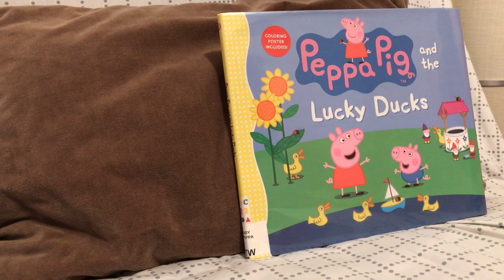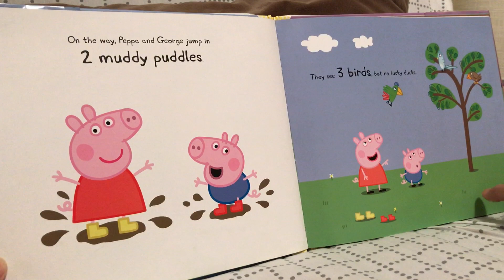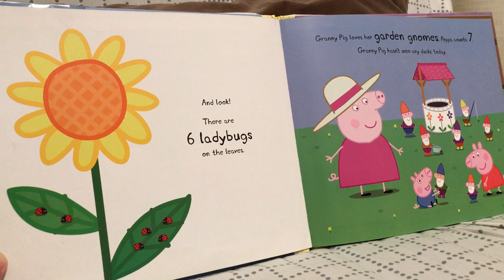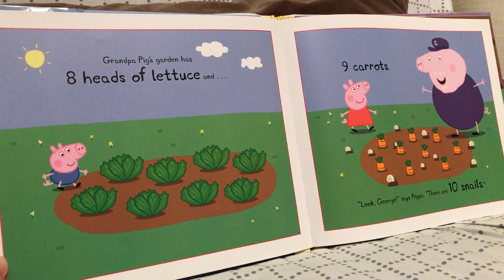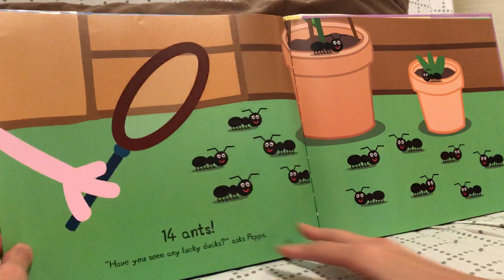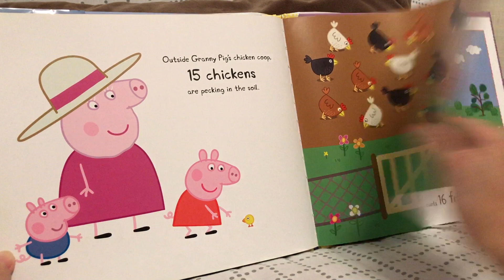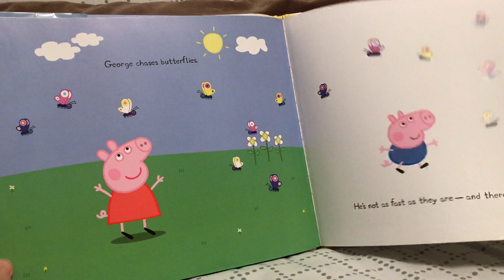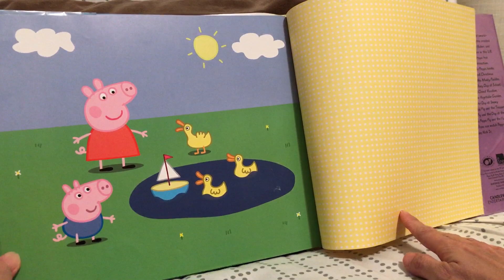Peppa Pig and the Lucky Ducks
早媽早妹不專業親子共讀(Peppa Pig and the Lucky Ducks) ：佩佩豬又來了，這次要介紹的是數數繪本，快跟著佩佩豬一起學習從1數到20吧!!

佩佩豬和喬治來到池塘邊想找小鴨子，可惜他們只看到了1個空空如也的水池，半隻鴨都沒找到。為了尋找鴨鴨，小豬姊弟倆踏上了冒險之旅……..。沿途中佩佩和喬治在2個泥巴灘裡跳呀跳，看見了3隻小鳥、4隻小蟲、5朵向日葵、6隻瓢蟲、7個矮人、8顆萵苣、9根胡蘿蔔、10隻蝸牛、11隻蜜蜂、12隻小雞、13個盆栽、14隻螞蟻、15隻雞、16隻青蛙、17隻蝴蝶、18隻烏龜、19朵花，最後終於找到了20隻幸運小鴨，嘎嘎嘎。

雖然早妹是豬粉，但這一類的數數書她通常都不熱愛。依照阿母對早妹的了解，要想讓她學算術，與其用繪本，還不如用食物比較快XD。為了吃，她兩歲不到就能數到10外加從10倒數回0，三歲不到可以數到30，數數換米餅這招好好用cccc……